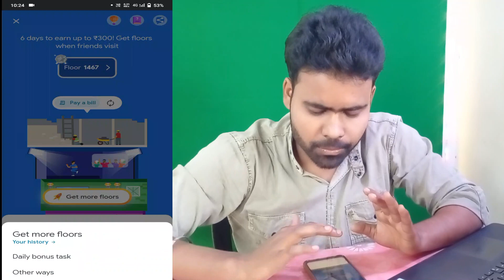Do This Final Step To Reach Top Rank In G-Pay Game🤘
Do Like✔✔

For more videos and playlist visit the link below-

Description
Interested in Video editing, Vlog shooting, Tech, Computer & Latest i